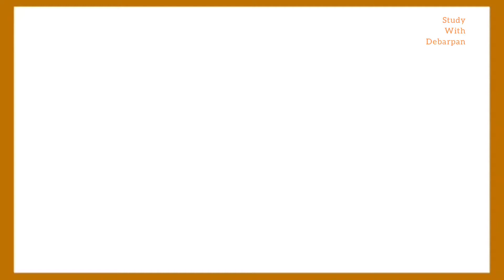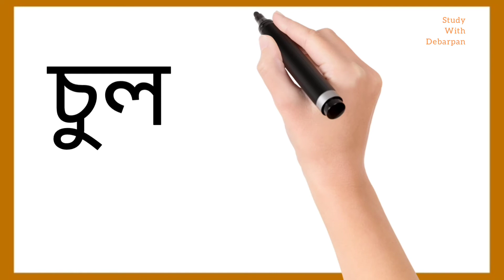বাংলা বানানশিক্ষা।বাংলা শব্দগঠন।বাংলা শিক্ষা।বাংলা শব্দ ।Learn Bangla।Bengali words।Bangla banan